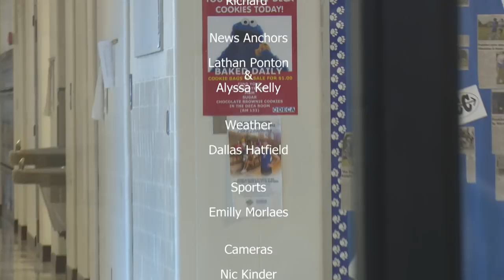HDTV Morning Announcements 9/12/2018